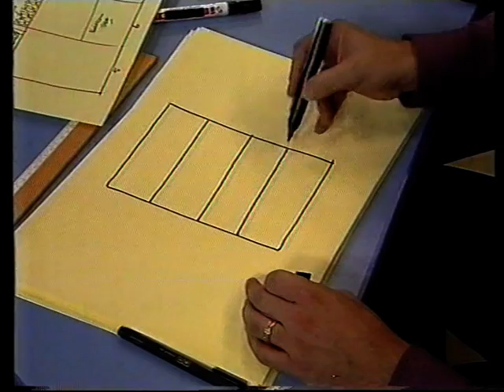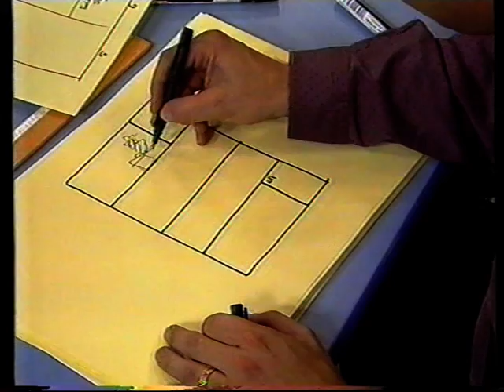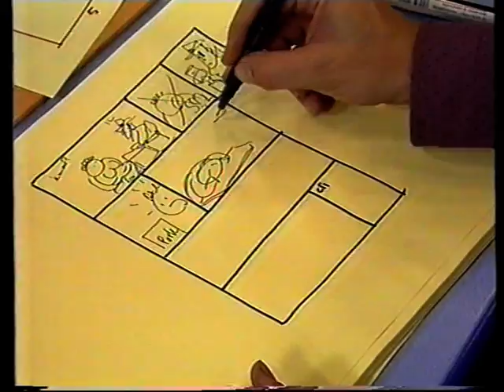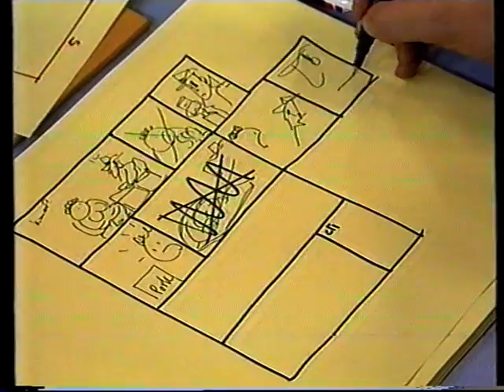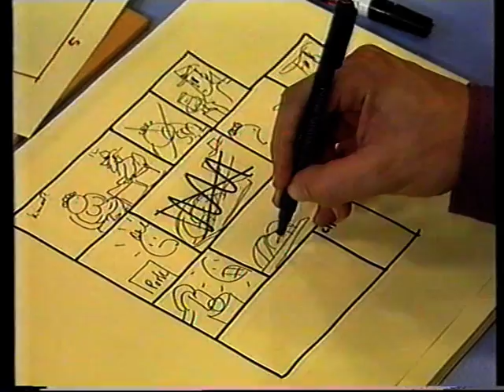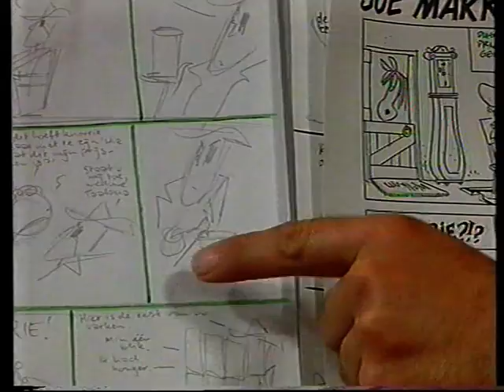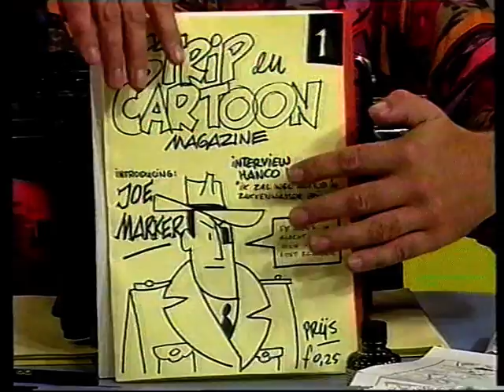Striptekenen Les 31 Scenes uitwerken [EINDE]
Tenslotte uitwerken en het laten publiceren.
Stuur het naar de krant of wat dan ook op misschien wordt het geplaatst en kan je voortaan geld voor vangen.

Send it to a newspaper office or something else. Maybe they will publish your work. From now on you'll make some moaney.
Up to daily 500 dollar.